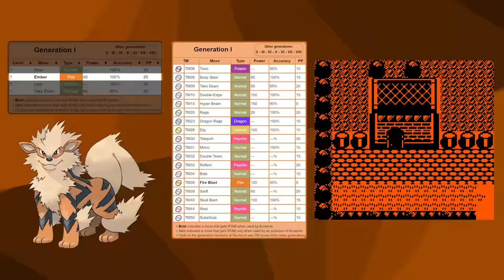How Fast Can you beat Pokemon Red/Blue with just an Arcanine?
Legendary or legendarily disappointing?

Edited by:  @SimplyAJ
Original Music by: Shelby Leon Wright
Remixes by:  @MyNewSoundtrack

Rules: (1) Only use the one Pokémon in Battle, others for HMs are fine. (2) No Items in battle (3) No Glitches* (4) Set Mode (5) No saving in the Elite Four (6) No evasion moves

*Badge Boost "Glitch" Explanation: When you collect odd numbered badges the game boosts a stat by 12.5%. Brock gives ATK, Surge DEF, Koga SPE, and Blaine SPC (in game text is wrong). When any of your stats are modified (even by you using a move like Withdraw, or your opponent using Leer) the badge boosts are re-applied. So If you use Swords Dance, you also gain *an additional* 12.5% in Speed/Defence/Special (on top of the 12.5% you were supposed to be getting). When you level up, the game corrects this error, and only the non-glitch 12.5% remains. Because of how difficult it is to avoid, I've allowed for it to be exploited, since opponents will spam Leer/Growl anyways, and this way battles are less random. Red/Blue are extremely buggy, so there's always going to be *some* glitches present, and because of how unavoidable this one is, it is allowed in runs, and considered more like a special Generation 1 mechanic as opposed to a glitch.